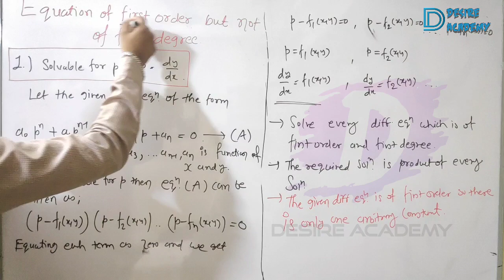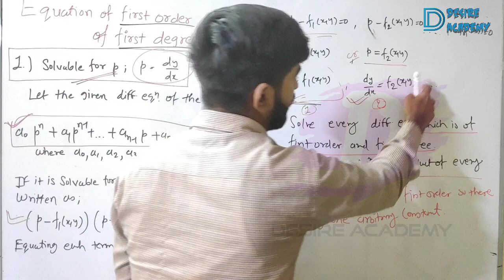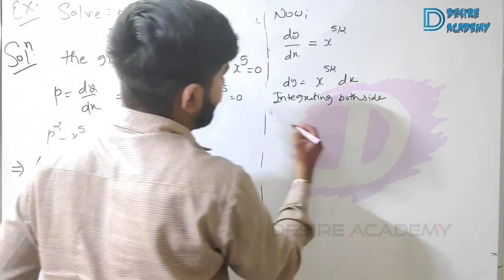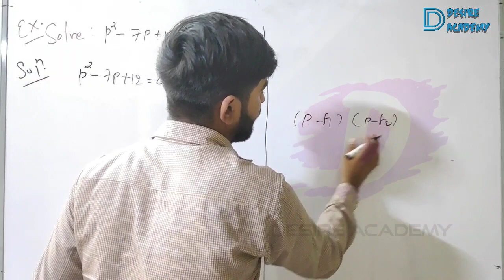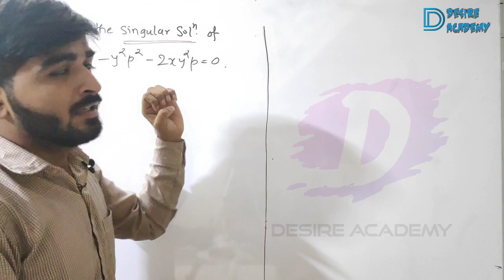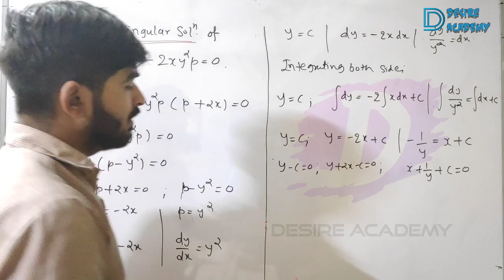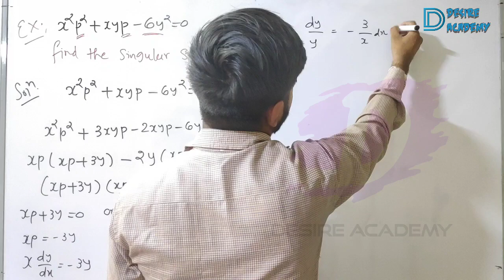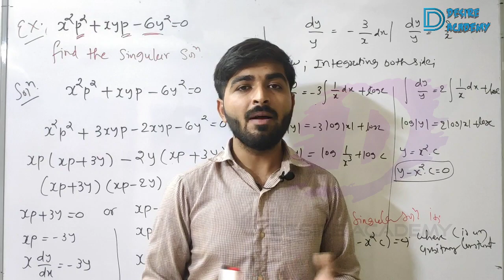|| ODE || Lec 11 || First order higher degree || Solvable for p ||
Hello friends,
Welcome to small world of mathematics.

In this video lecture i am going  to discuss what is first order higher degree diff. eqn. method to solve first order higher order non linear differential equation.

Thanks .